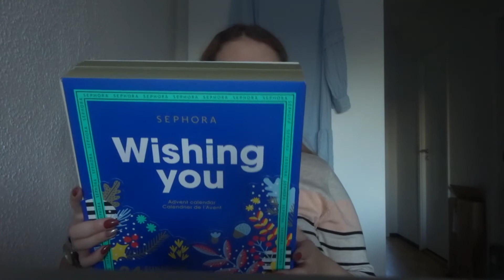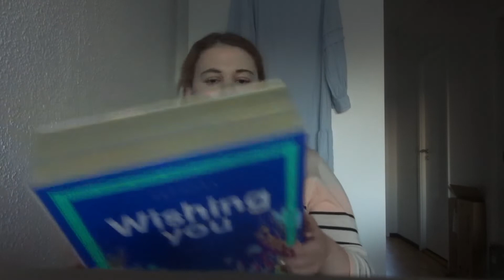Hverdagen: Mandag med et hit af Chanel & andre unboxinger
Dette er vlog nr. 110
Fra d. 19/9-2022
Håber i tager godt imod denne video
Knus&kys

Info om hvad jeg har på:

HYGGETØJ
Bluse: Føtex.
Bukser: Føtex.
Sutsko: Tommy Hilfiger.

Outfit
Bluse: Lidl.
Bukser: Lidl.
Jakke: Nike.
Vanter: Levis.
Solbriller: Chanel.
Sko: Nike.
Taske: Gucci.
Øreringe: George Jensen.
Ur: Milani.
Armbånd: Daniel Wellington.

Make up:

Primer: Mac skin base visage.
Foundation: The ordinary serum foundation - 1.0P
Concealer: Revolution conceal & define - C2.
Powder: Mac fix powder foundation - NC15.
Bronzer: Mac bronze Collection - beige-ing Beauty.
Blush: Mac powder Blush - desert rose.
Highlighter: Mac - lightscapade.
Brow: Nilens Jord Brow powder - 209 Dark Brown.
Mascara: Maybeline sky vandfast.
Lip Stick: Charlotte Tilbury - pillow talk.
Setting spray: Mac fix+